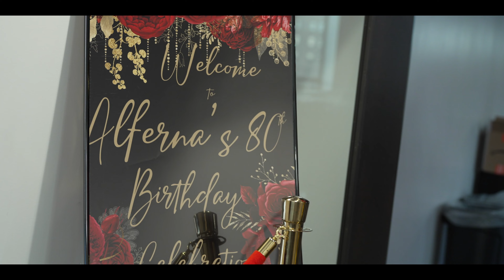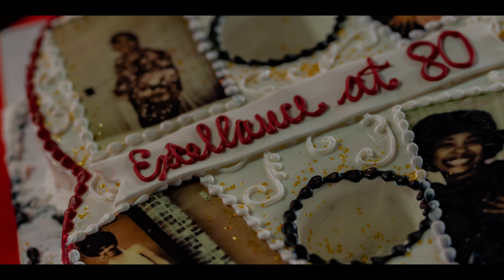EXCELLENCE AT EIGHTY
BIRTHDAY CELEBRATION MS ALFERNA WILLIAMS aka GIGI
LOUISVILLE KY
IMPRESSIONS VENUE